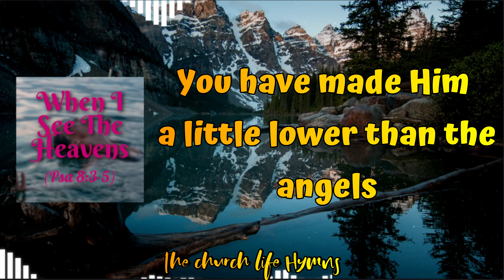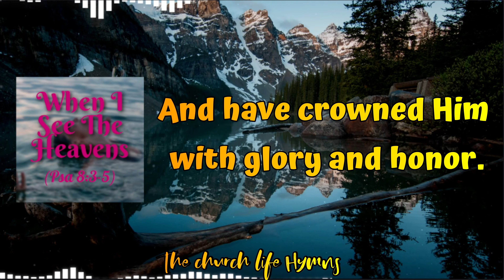Bible Verse Song - When I See The Heavens (Psa 8:3-5)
Psa. 8:3 When I see Your heavens, the works of Your fingers,
The moon and the stars, which You have ordained,

8:4 What is mortal man, that You remember him,
And the son of man, that You visit him?

8:5 You have made Him a little lower than angels
And have crowned Him with glory and honor.

Recovery Version of the Bible